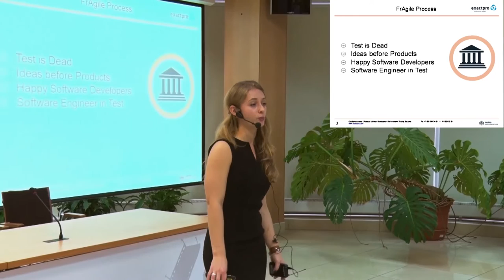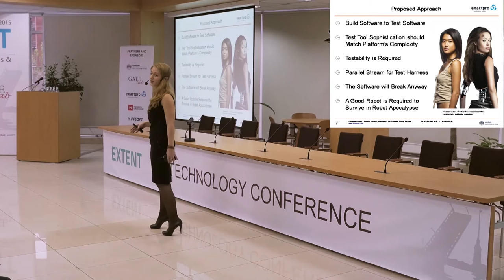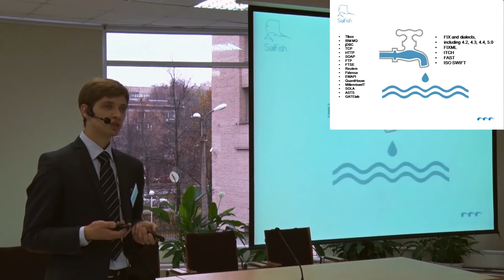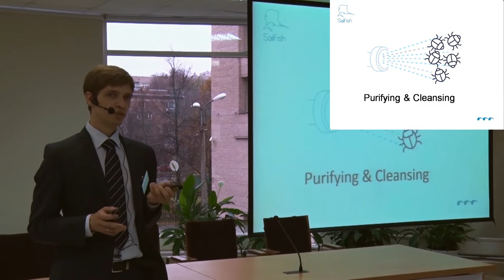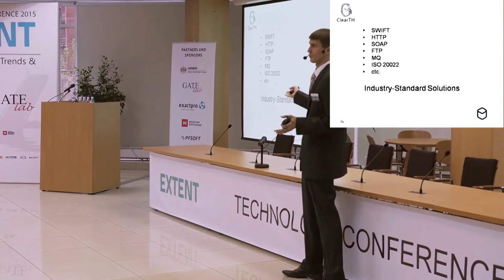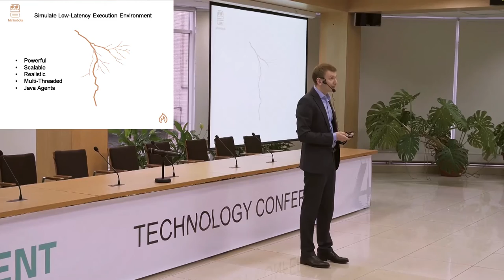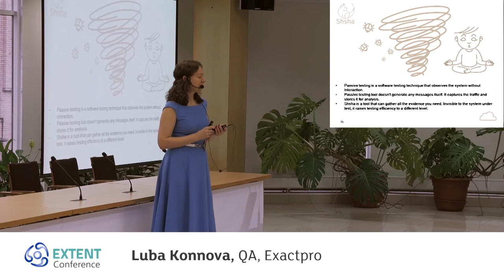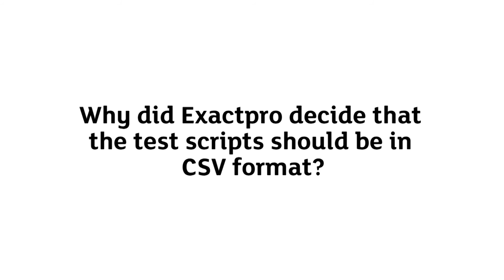EXTENT-2015: The Four Essential Elements of LSEG QA Solutions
The Four Essential Elements of  LSEG QA Solutions
QA, Exactpro
11 November 2015
Trading Technology Trends & Quality Assurance Conference in St. Petersburg